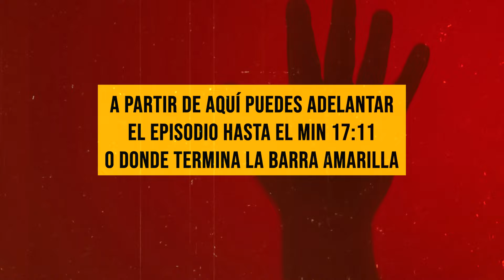Ep.75 Las 10 Víctimas de BTK, pt.1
Durante tres décadas Dennis Rader paso desapercibido por su familia, sus amigos, sus vecinos y todo el mundo que lo conoció. Daba la impresión de que era un hombre bueno pero a sus 60 años salió a la luz la verdad de quien era. Y era el asesino al que apodaron BTK, bind torture and kill, amarrar, torturar y matar.

Fuentes